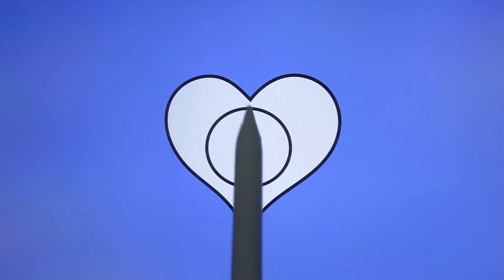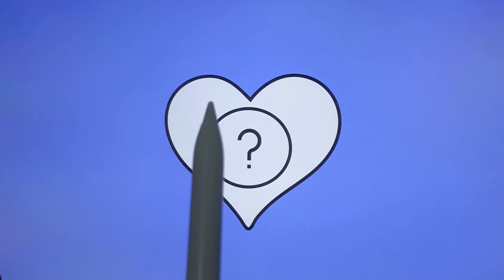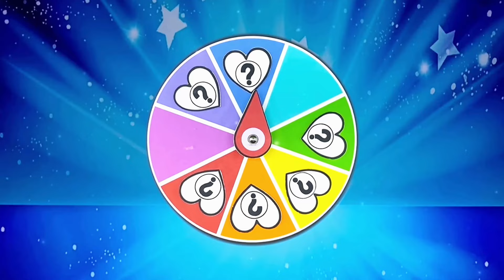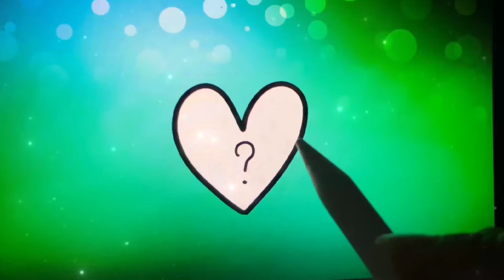Miraculous: Chloe Luka, Ladybug Catnoir Couple After Happy Wedding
Thank youuu!!!